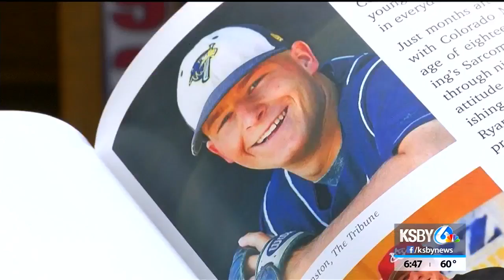Children's book written by Ryan Teixeira released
A story written by a local young man while he was in the hospital battling leukemia has turned into a published children's book.